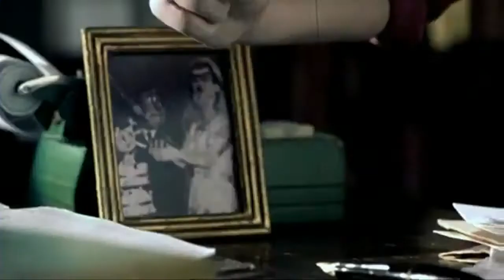Chicken Run Presents Barney's Great Adventure The Movie Trailer